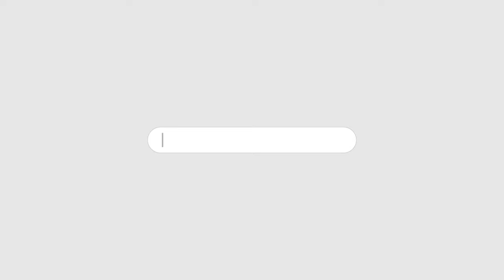ITTEHAD NEWS | BELGAUM |-PHIR CHALA MUSALMANO KE GHARO PAR BULDOZER...!! (22-12-2023)